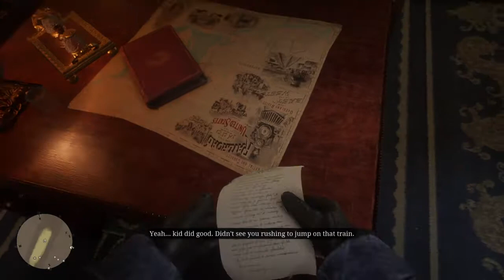Red Dead Redemption 2 Train Heist| First Person POV